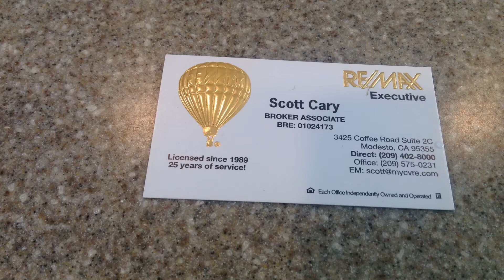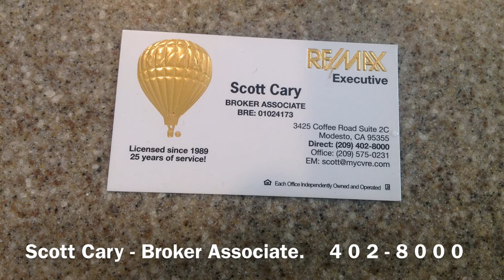809 Lindsay Drive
SOLD in 2014!   Scott Cary is a real estate Broker in the Central Valley of Northern California with RE/MAX Executive.  He has prepared this short video to showcase 809 Lindsay Drive in Modesto, Ca. in order to assist buyers and sellers share this property with family and friends.

This home is a 3 bedroom, 2 bathroom, two car garage home with an inside laundry room.  The entire floor plan has been updated with new paint, flooring, lighting and so much more.

This home is priced in the low $200's and is expected to sell quickly.